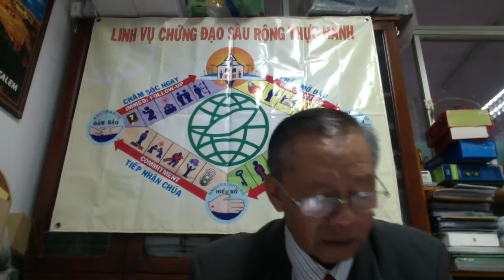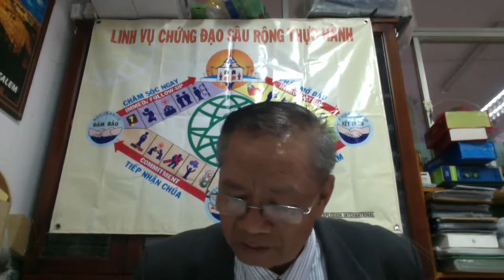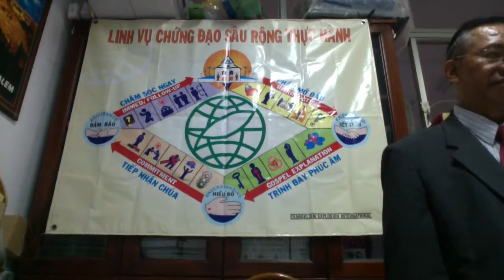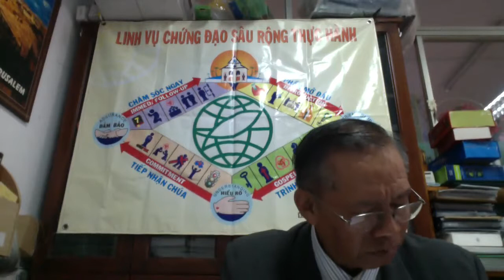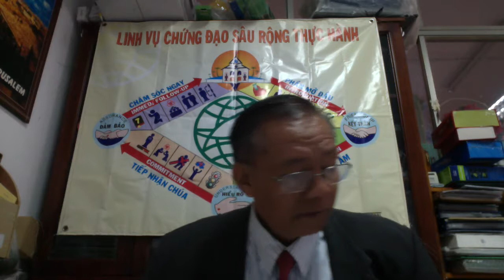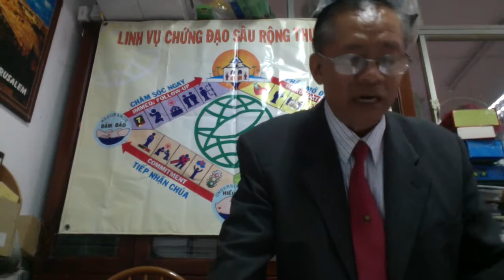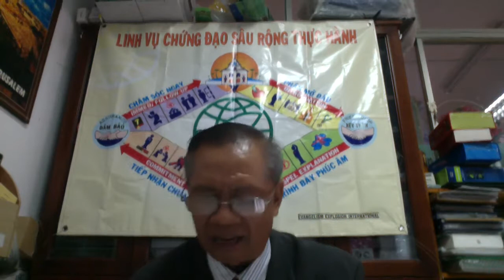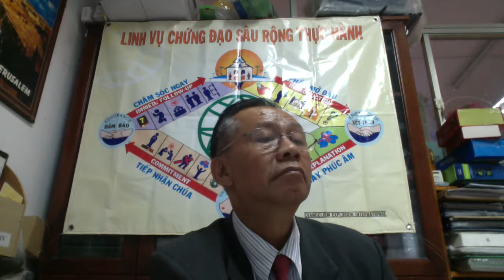Huấn Luyện Chứng Đạo Sâu Rộng Giáo Sư Mục Sư Trần Thế Thiên Phước P2 04 09 17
3 hHMONG viet nam online Mloog  Nkauj Lom Zem ncig teb chaws
. Subscribes .